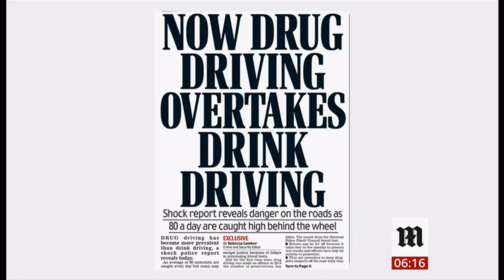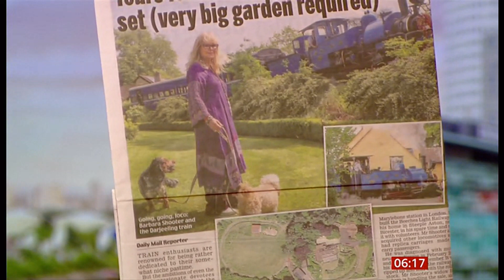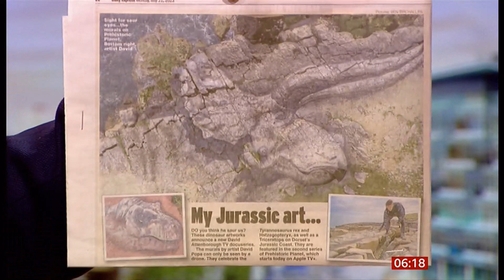Kurt Cobain guitar sells $600k, world's oldest steam locomotive sells, Jurassic coast art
Three newspaper stories.